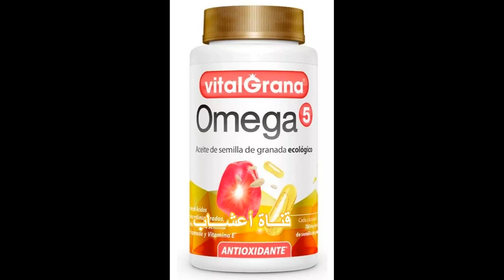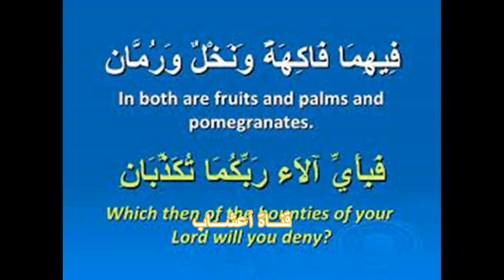تناول ثمرة الرمان كاملة ، فوائد صحية رائعة و مذهلة .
يحتوي الرمان ضمن تركيبه العجيب على حمض أميني هام و نادر الوجود هو ( الأوميجا 5 ) و متوفر في بذور الرمان و زيت بذور الرمان الباهظ الثمن ، و لأهميته العلاجية فهو قد أصبح يعتبر منتجاً جديد و نوعياً ، حيث يحتوي على تركيبة كربونية ثلاثية تعطيه قوة و متانه و أقوى و بأكثر من 36 مرة من الأنواع الأخرى من أحماض الأوميجا الأخرى ، فهذا الحمض الأميني الهام له فوائد مذهلة ورائعة سنتعرف عليها من خلال هذا الفيديو..
للمزيد يمكن مشاهدة فيديو بعنوان:  شاي الرمان ،  فوائده والامراض التي يعالجها .
يعتبر مشروب شاي الرمان  من المشروبات التي تقوم بعلاج جميع المشاكل المتعلقة بالقلب والدورة الدموية،  بالإضافة إلى أنه يعالج العديد من الاضطرابات المتواجدة في المعدة وآلام الأسنان وهشاشة العظام وفقر الدم ومرض السكري وايضا السرطان، وله العديد من الفوائد الهامة والمتميزة مثل: